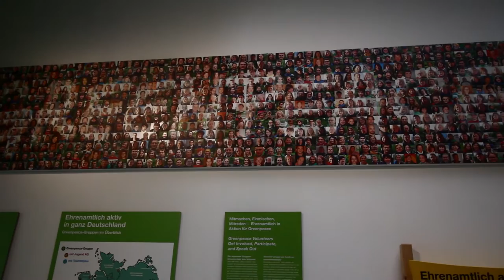Presentation from Greenpeace - Vlog #015